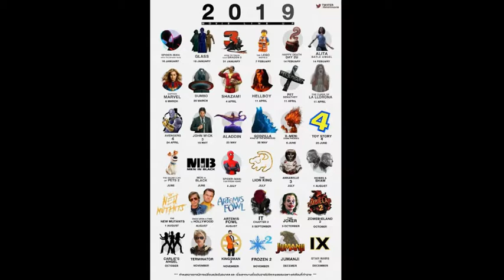Assassin's Creed Odyssey [Part 21] # จงตอบคำถาม(ก็ตายดิครับ)